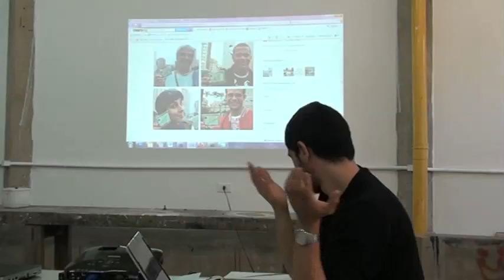OFICIAL_parte 5